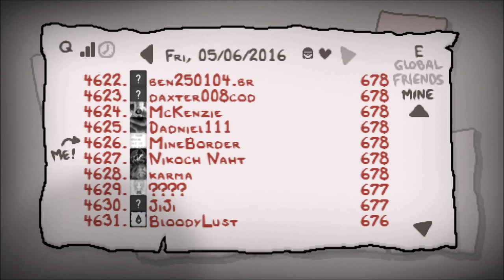The Binding of Isaac Daily Challenge 5/6/16